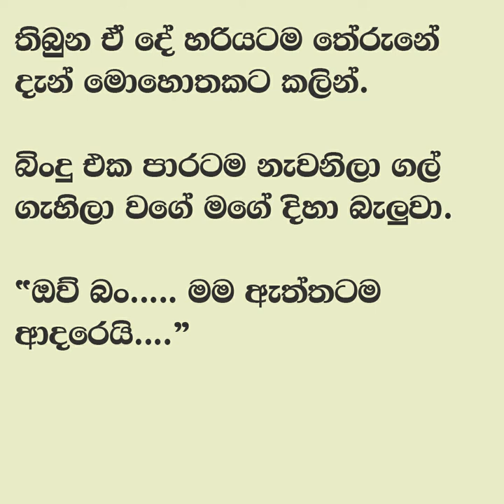😊 සුළඟ වගේ ඇවිදින් - Sulaga wage awidin 15 | "ඒයි…. අර බලපන්.....” | Vish Novels | Sinhala Novels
කතාවෙන් බිඳක්: මොකද අද මුට වෙලා තියෙන්නේ? මම බිංදු දිහා බැලුවා. උගෙ හිත නම් තියෙන්නෙ මේ ලෝකෙ නෙමෙයි. ආපු වෙලාවෙ ඉඳලම යුත් සෙන්ටර් එක දිහා බලනවා ඉවරයක් නෑ.
"ඒයි…. අර බලපන්. ”
මම බැලුවා පාර දිහාවේ. ඉසංකා හිනාවෙවී පාර පනිනවා.

A bit of the story: What happened to me today? I looked at the drops. Your mind is not in this world. Ever since we arrived, we have been looking at the center endlessly.
"Hey... look at that..."
I looked at the road. Isanka laughs and jumps on the road.

Time Codes
0:00 - Intro
0:11 - Love Story
09:39 - End